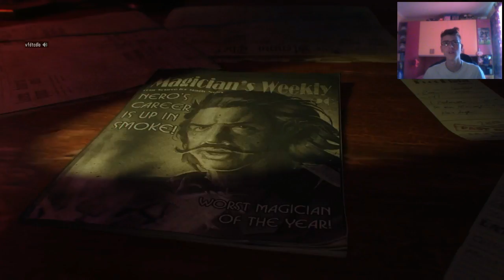Call Of Duty Blackops 3: Inizia la Modalità Zombie!!!